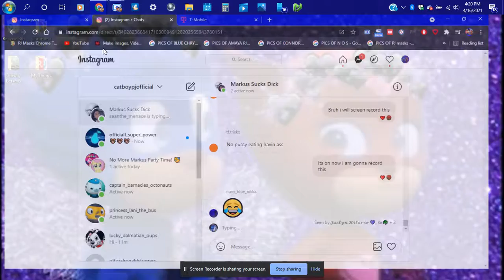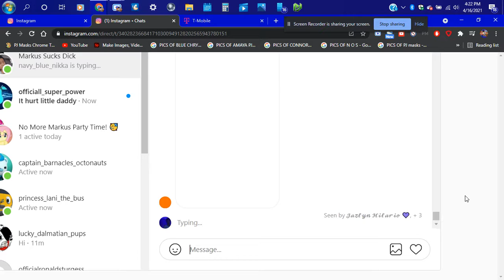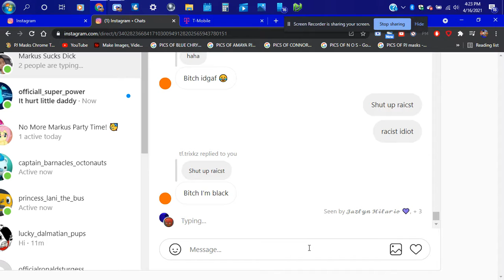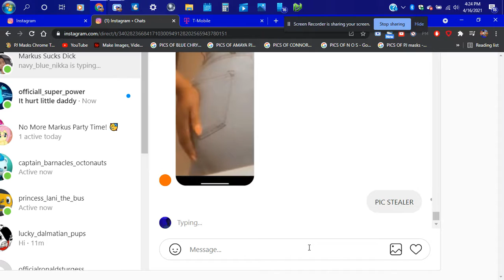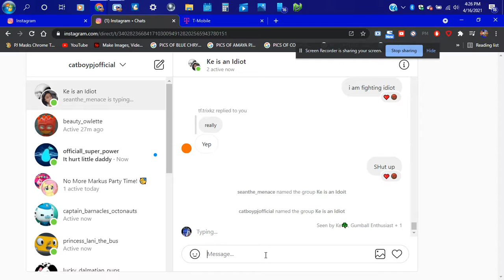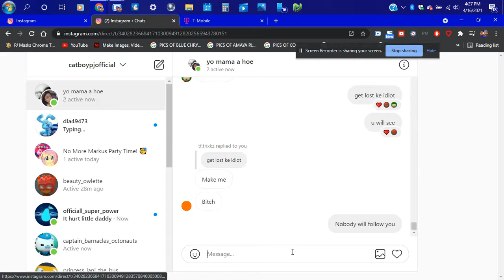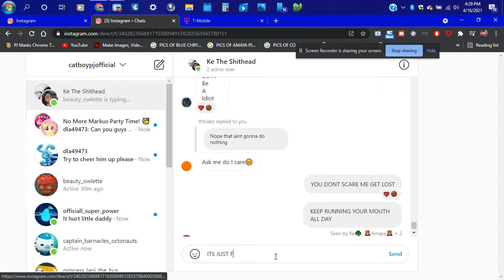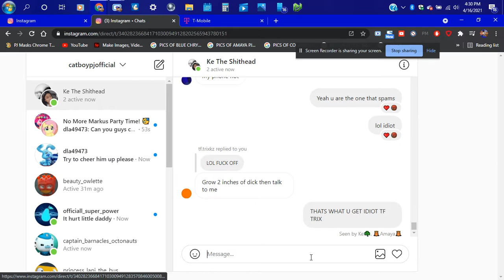SCREEN RECORDED SESSION ANOTHER HATER ON THE LOOSE HATERS WILL NEVER EVER LEARN PART 2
HERE IS MY LATEST VIDEO I GOT HERE MY LATEST SCREEN RECORDED SESSION PLEASE ENJOY IF U LOVE WHEN HATERS ARE GONNA LIKE GET TIRED OF BEING ON SOCIAL MEDIA I LOVE HOW HATERS ARE COMPLAINING THEY JUST WANT ATTENTION LIKE ATTENTION SEEKERS SO PLEASE DO NOT REUPLOAD ANY VIDEO U SEE ON MY CHANNEL OR I WILL TAKE IT DOWN I MEAN IT

SO KEEP UPDATED FOR MY LATEST VIDEOS MORE ON THE WAY